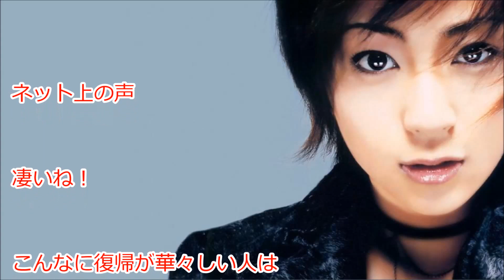宇多田楽曲、全米ｉＴｕｎｅｓ２位の快挙。日本人最高位。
宇多田ヒカルの楽曲「光－Ｒａｙ　Ｏｆ　Ｈｏｐｅ　ＭＩＸ－」（ＲＥＭＩＸＥＤ　ＢＹ　ＰＵＮＰＥＥ）が全米ｉＴｕｎｅｓ２位にランクインしたことが１１日、分かった。日本人アーティストでは最高位の快挙。１１日に全世界で配信スタートし、日本を含む９カ国で１位を獲得している。